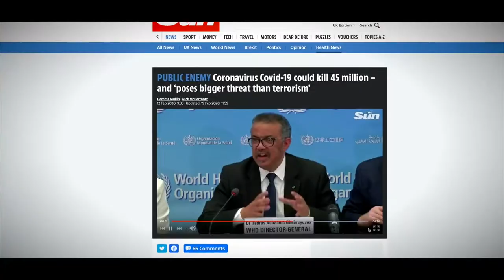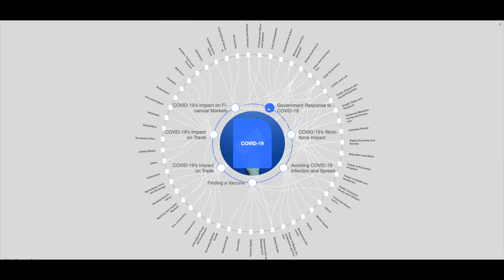The Mirror Project - Promo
As mentioned by Tim, 45, School Teacher, North Wales, 1st August 2020.